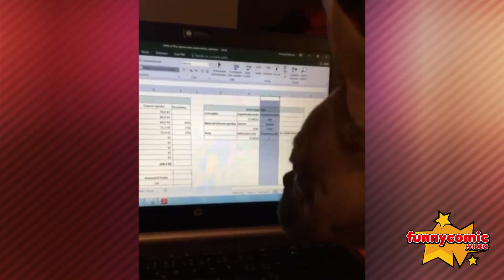Top 30 Animal Funny Video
Top 30 Animal Funny Video - Funny Comic Video